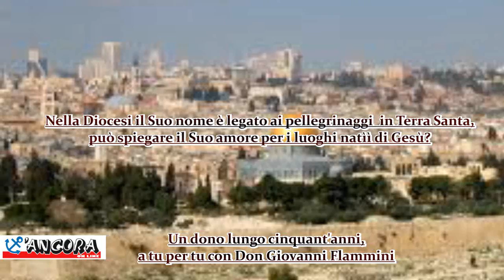Un dono lungo cinquant'anni, a tu per tu con Don Giovanni Flammini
GROTTAMMARE -- Suonano le campane pomeridiane nella chiesa di San Pio V, in attesa del campanone, pronto per annunciare a festa, sabato 29 giugno, il mezzo secolo di sacerdozio del terzo parroco della sua storia:  Don Giovanni Flammini. Le telecamere dell'Ancora On Line, sono andate a intervistarlo.
Don Giovanni, com'è nata la Sua vocazione alla vita sacerdotale?
"È nata all'interno della mia famiglia Cristiana, babbo e mamma due semplici cristiani, ma profondamente cristiani. Mi hanno fin da bambino educato ad essere al servizio della Chiesa. Inoltre, ha contribuito la presenza in famiglia di uno zio frate, Padre Francesco Illuminati, che molti grottammaresi hanno conosciuto, perché è stato per tanti anni fondatore e direttore dell'Oasi Santa Maria. Inoltre vi è anche la testimonianza forte di sacerdoti che a Cupra Marittima, io sono nato là, nella parrocchia di San Basso, mi hanno dato e ho sentito subito il desiderio di mettermi al servizio del signore. Sono andato al seminario da ragazzino, ho fatto la prima media, poi il biennio del Liceo a Ripatransone e a Fano per proseguire il resto del Liceo e la teologia".
Dal 1980 è parroco della Parrocchia di San Pio V, quali sono i ricordi più belli di questi 33 anni?
"Io sono venuto a Grottammare per obbedienza, stavo benissimo a San Benedetto del Tronto, ero stato dodici anni alla Chiesa della Marina come Viceparroco, poi due anni e mezzo a San Filippo Neri, dove pensavo di diventare Parroco, perché Don Gaetano stava molto male e voleva lasciare e aveva pensato di farmi continuare in quella parrocchia. Mai pensavo a Grottammare. Mi ci ha mandato prima come Viceparroco di Don Mario (Cocci Grifoni, il secondo parroco della storia della Chiesa di San Pio V, ndr.), il vescovo Radicioni, io ho obbedito, come ho cercato di obbedire sempre, ai nostri Vescovi, e mi sono trovato poi, successore di Don Mario nel 1980. I momenti più belli sono stati tanti, a tutti i livelli, dai battesimi che ho fatto, ai matrimoni, anche i funerali, perché sono stato vicino alla gente che rideva, sorrideva, gioiva, soffriva e piangeva. Ho cercato di fare il Padre, come dice Papa Francesco "fate i padri", rivolto a noi preti;  e ho cercato di fare il padre e per la vita di ogni padre ci sono momenti belli e ci sono momenti tristi, li ho vissuti tutti".
Nella comunità di San Pio V, Don Giovanni coincide con le associazioni cattoliche giovanili. Vedendole nascere, cosa rappresentano per Lei?
"Sono la mia vita, sono il frutto della mia vita sacerdotale, non ero ancora Parroco quando con Gianfilippo Carboni, grande Santo davvero, partito troppo presto, abbiamo nel 1978 iniziato con lo scoutismo, poi con un altro Santo, Enrico Carminucci, cominciamo con l'ACR e con la presenza del nuovo vescovo Chiaretti, nel 1983, iniziai il cammino neocatecumenale, per me e per tanti che mi hanno seguito. Sono nate altre realtà: il terzo ordine Francescano, il gruppo ministranti, la Corale Sisto V che ho sollecitato. Sono stati i frutti oltre della pastorale ordinaria in parrocchia, sono stati frutti della mia presenza sacerdotale a Grottammare e a San Pio".
Nella Diocesi il suo nome è legato ai pellegrinaggi in Terra Santa, può spiegare il Suo amore per i luoghi Natii di Gesù?
"Io fino al 2000, pensavo che per la fede non fosse necessario andare in Terra Santa, mai desiderato di andare, ma nel 2000, l'Anno Santo, sono stato quasi costretto ad accompagnare il gruppo dei giovani che partecipavano a questo pellegrinaggio, e mi sono innamorato di questi luoghi. Sono stato otto volte in Terra Santa e mi sono proposto di andarci ogni anno. Adesso sto programmando il prossimo pellegrinaggio, intitolato "Sulle orme di Mosé" per il prossimo febbraio. Perché sono entusiasta di questo e porto tante persone che ritornano  entusiaste perché toccare con mano i luoghi della nostra fede, favorisce e rafforza la nostra fede".
29 giugno 2013, Don Giovanni Flammini compie cinquant'anni di sacerdozio, come li riassume?
"Tanta gratitudine al Signore per le tante benedizioni che mi ha dato, tanta gratitudine a tanti confratelli, a tanti laici che mi hanno sostenuto, aiutato e anche tanta gratitudine a quanti mi hanno fatto stare sempre con i piedi per terra vedendo che sono un pover'uomo come tutti".